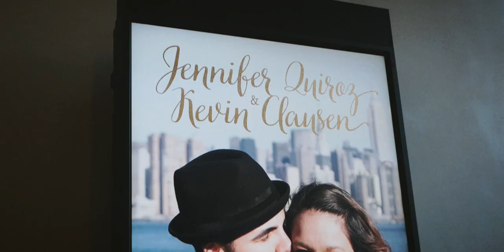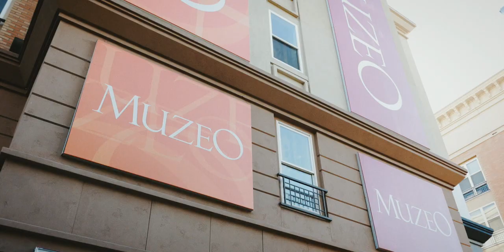These Two Have the Cutest Story :)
Jenn + Kevin got married at Muzeo in Anaheim, CA and had a beautiful wedding day!  I really loved all the little personal touches of their day that made it uniquely them.  From have a school bus out for photos because they became close friends while riding the school bus to school as kids, to having a friend sing for their special dances, to having a popsicle-bar (yes, it was awesome).  Their playful attitude, kind hearts, and pure love for each other is so apparent in this look into their wedding day.  Please enjoy reliving the start of Jenn + Kevin's greatest adventure!

Venue: Muzeo, Anaheim